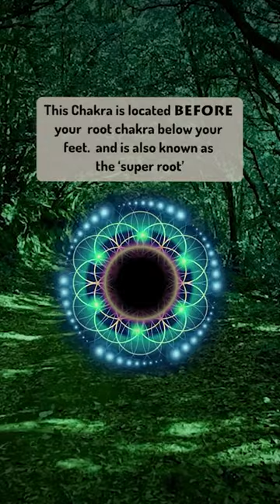Earth Star Chakra Activation Frequency ⚫️🌎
If you are reading this...Remember when you thought you would never get through some stuff! And... Look at you, you are here, you ARE ALIVE, you made it! You are so much stronger that you think you are! Everything will be fine; you deserve to live life fully and to gain stability, peace and happiness.  You are already moving in that direction! Love and blessings from my heart to yours
LET YOUR ALL DREAMS COME TRUE!!! 🙏🙏🙏